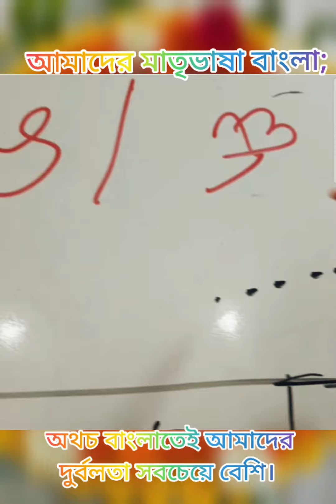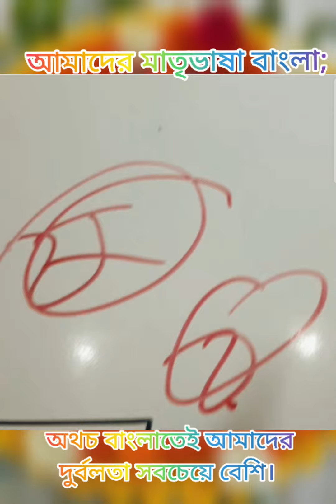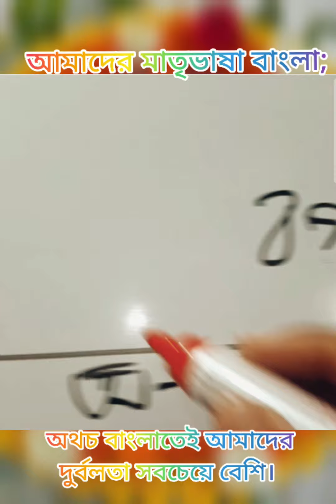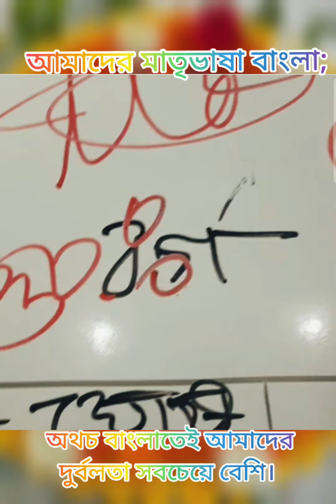আমাদের মাতৃভাষা বাংলা; অথচ বাংলাতেই আমাদের দুর্বলতা সবচেয়ে বেশি।